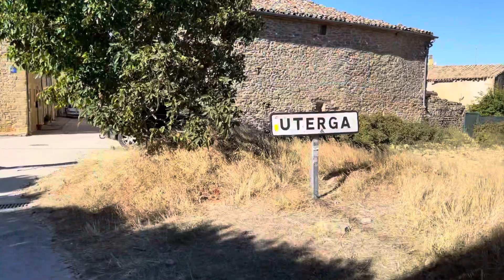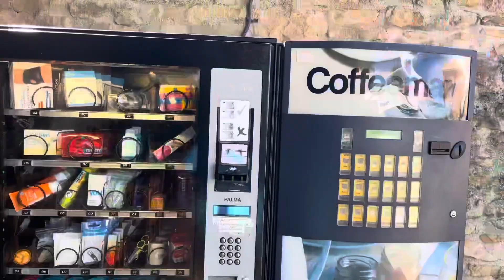Pamplona to Puente la Reina and the Hill of Forgiveness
ALTO DE PERDÓN The Hill of Forgiveness was the Camino highlight today. It is a special place for pilgrims. We continue managing our shorter distances, and staying healthy with no injury. We feel the temperatures rising, which is a surprise at this time of year.
We are meeting so many interesting people from many nations.